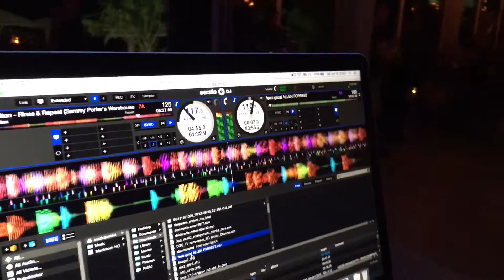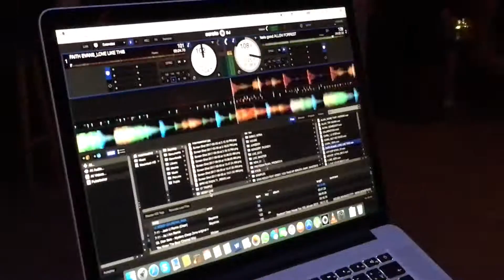June 12, 2017